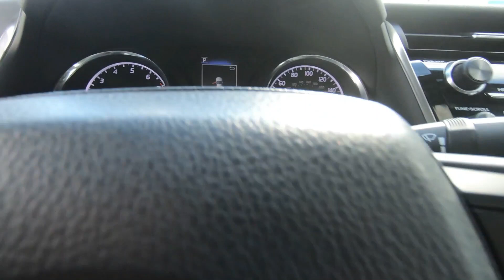2019 Toyota Camry SE - Used Car For Sale - Hudson, WI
to view this Used 2019 Super White Toyota Camry SE for sale in Hudson, WI.

Stock#L12867

DESCRIPTION:
2019 Toyota Camry SE
FUEL EFFICIENT 39 MPG Hwy/28 MPG City! CARFAX 1-Owner. Sunroof, iPod/MP3 Input, Rear Body Air Bag, Onboard Hands-Free Communications System, MP3 Player, ALL-WEATHER FLOOR LINER PACKAGE, POWER TILT/SLIDE MOONROOF, Alloy Wheels CLICK NOW!

We also serve:
Lakeland, MN
Bayport, MN
Woodbury, MN
Cottage Grove, MN
Afton, MN
Oakdale, MN
Roberts, WI
Hammond, WI
Somerset, WI